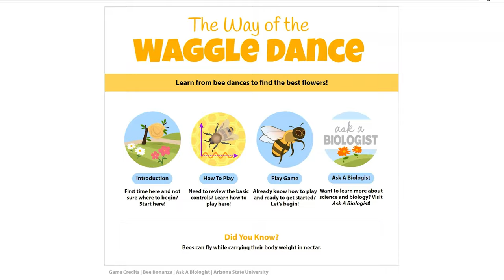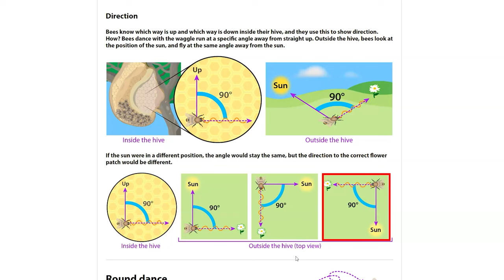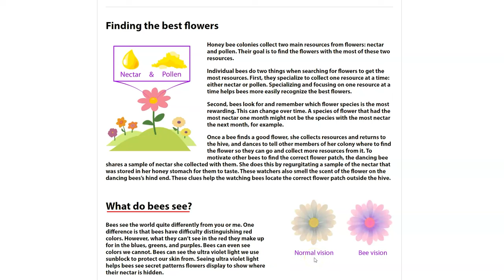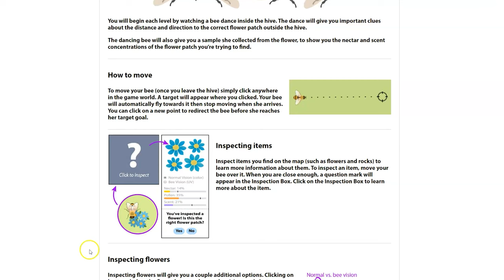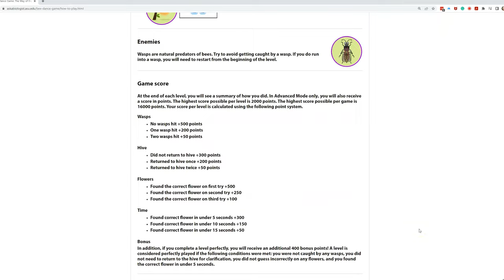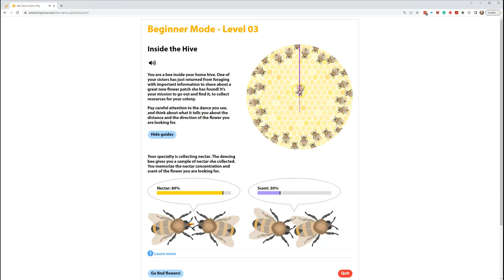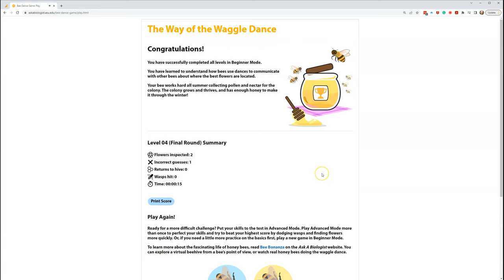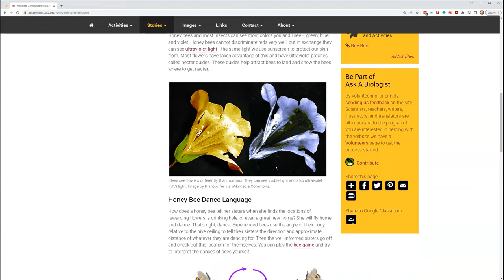Honey Bee Dance Game - Introduction Video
Learn how honey bees communicate through dance. This video introduces you to The Way of the Waggle Dance game. This is a fun way to explore how some insects communicate. This game is part of the Bee Bonanza story on Ask A Biologist. Explore the world of these amazing animals. You can even explore the honey bee world with the companion VR tour.

00:00 - Overview
00:45 - Introduction
04:05 - How to play the game
06:36 - Playing the game
11:02 - Bee Bonanza overview